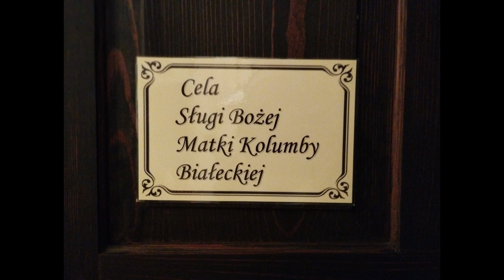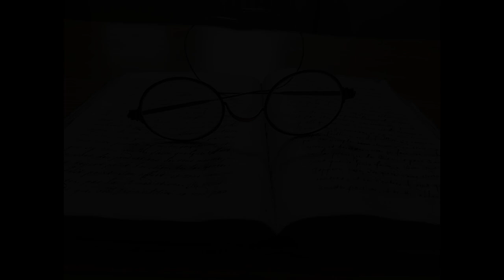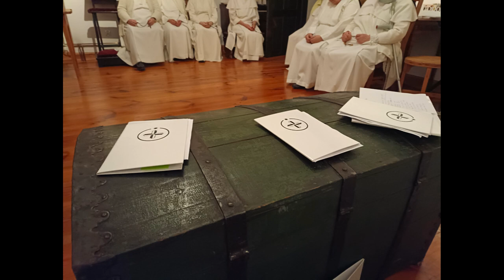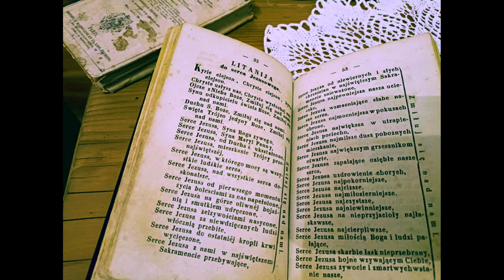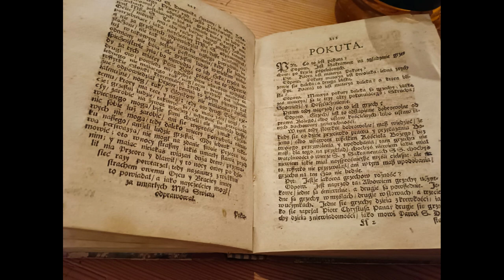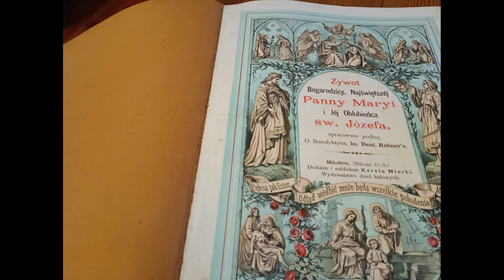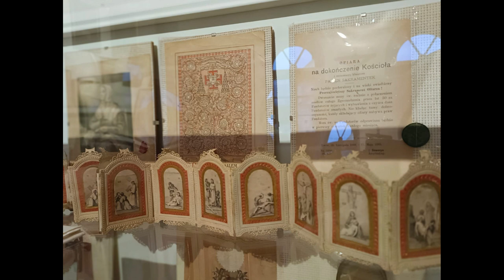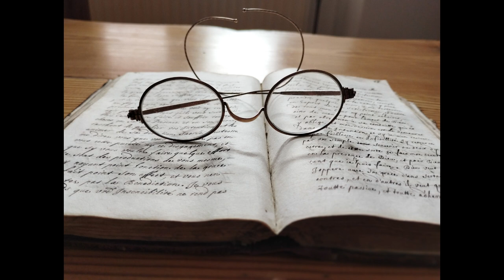Duchowy Testament | 137 letnia tradycja Zgromadzenia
Od 137 lat o tej samej porze gromadzimy się w celi klasztornej naszej Matki Założycielki, aby odczytując jej duchowy testament uczcić Boga i dzieła, które przez Matkę dokonał. Oto ów testament..

Masz? Nie wiesz? Chciałabyś? Jak to robić?

Wejdź na ścieżkę rozwoju z s. Małgorzatą Lekan 💯

Sklep Zielarski prowadzą Siostry, które odkryły szczególny dar, by modlitwą i ofiarą nieustannie prosić o uzdrowienie serc i ciał ludzi chorych 🌱